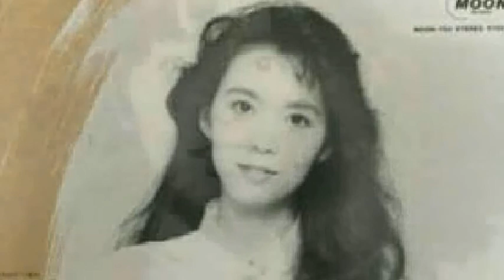[everysing] けんかをやめて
Singer : こてつちゃん
Title : けんかをやめて

けんかをやめてを初めて、歌いました。河合奈保子さんも確か歌っていたと思いますが、挑戦 しました！

宜しければお聴きくださいませ！(*´∀｀)

everysing APPLICATION

▶ Features ◀